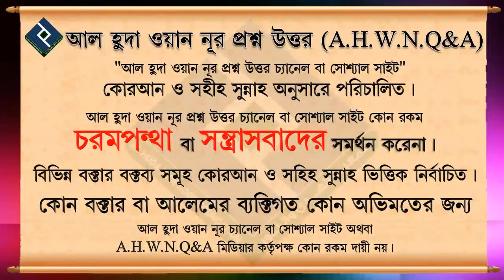সহীহ সুন্নাহ মতে সালাতে হাত বাধার বিধান কি, কোথায় হাত রাখবো ᴴᴰ┇শায়খ সারোয়ার সালাফী